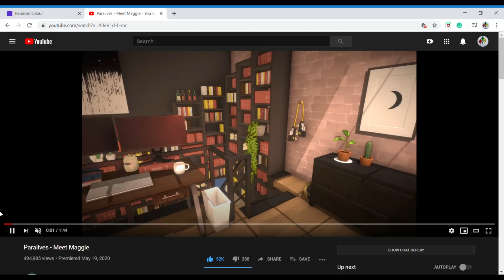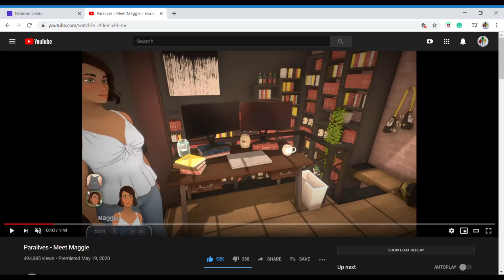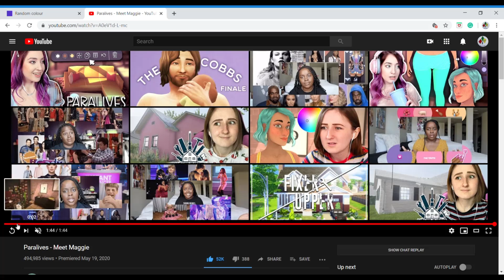We Meet Maggie, Paralive reaction video!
I react and tell you my thoughts on Maggie, the parafolk!